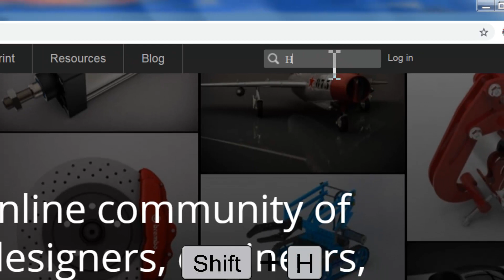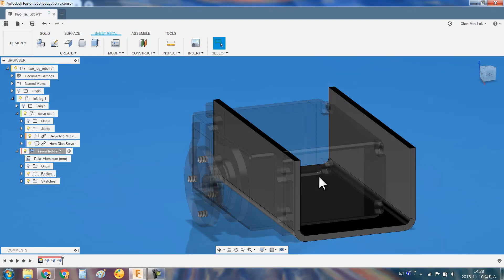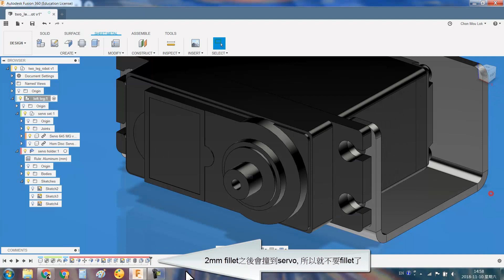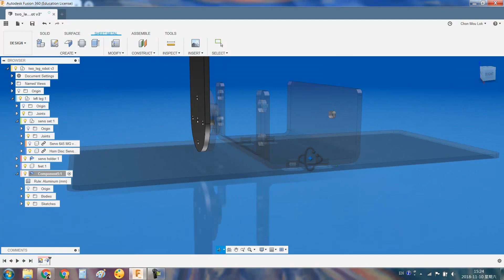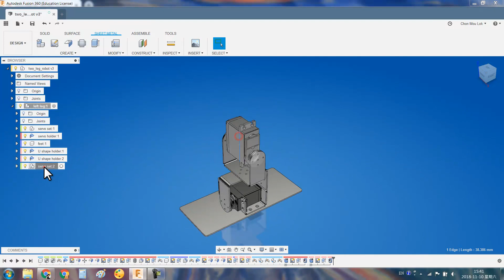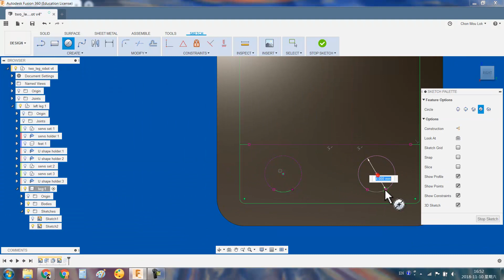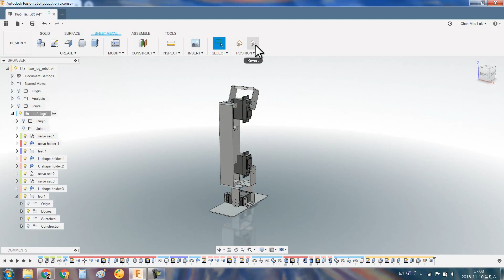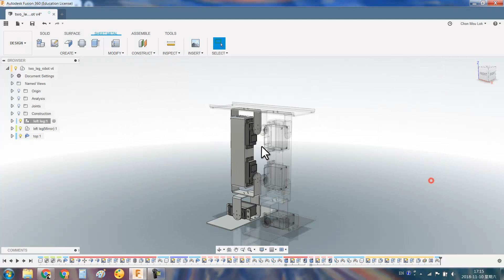fusion 360 tutorial - 2 legs walking robot